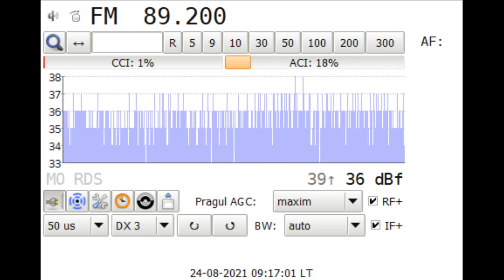FM DX Alem FM from Istanbul/K.Camlica TV Tower in Voluntai